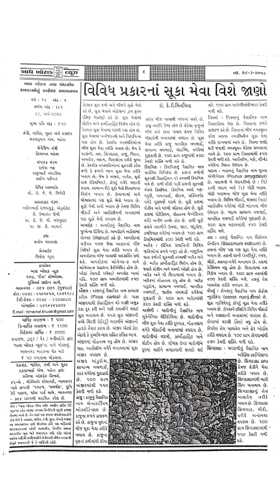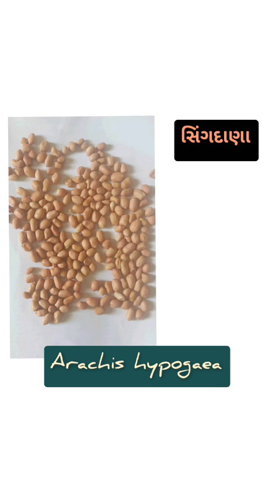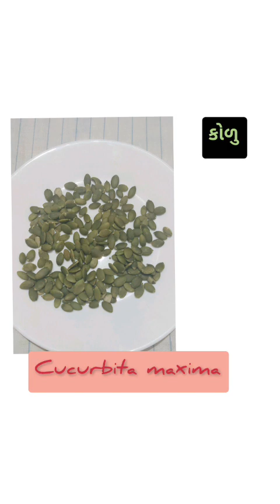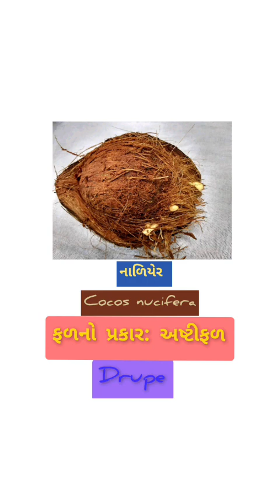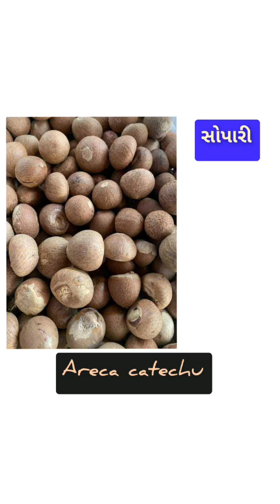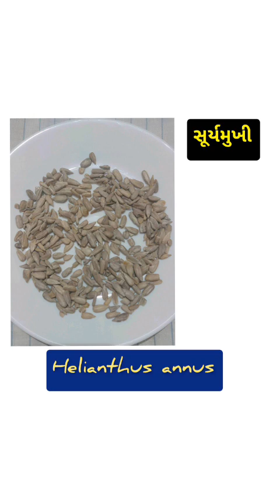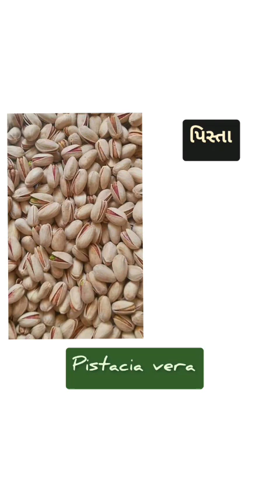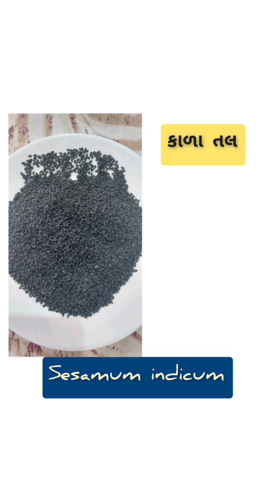વિવિઘ પ્રકારના સુકા મેવાના ગુણધર્મો અને તેમાં જોવા મળતી કેલરી|Various types of dry fruits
Various types of dry fruits

Dr. K. D. Mitaliya saheb

વિવિઘ પ્રકારના સુકા મેવાના ગુણધર્મો અને તેમાં જોવા મળતી કેલરી

ડો.કે.ડી મિતલિયા સાહેબ